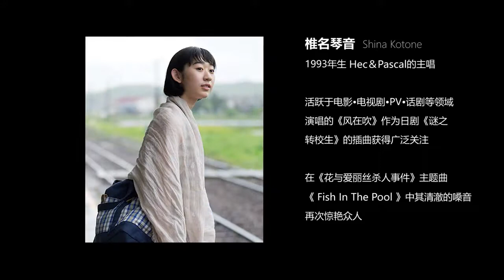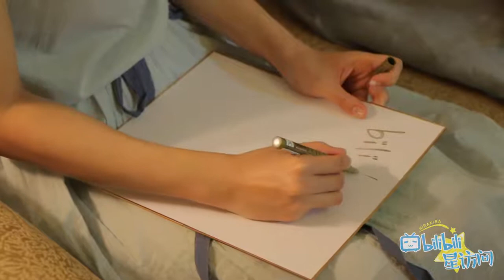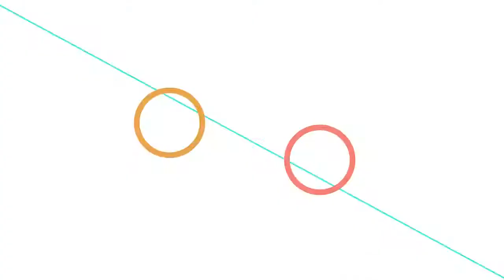【bilibili星访问】第二期：岩井俊二弹琴作画聊猎人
岩井俊二和他的乐队Hec&amp;amp;amp;Pascal做客bilibili星访问第二期，聊了聊《花与爱丽丝杀人事件》等电影的幕后故事以及Hec&amp;amp;amp;Pascal的结成秘话，现场表演原创曲《fish in the pool》好听到流泪！隐藏大触岩井导演笔下的小电视长啥样？作为《全职猎人》fan，岩井导演又想对最近再次休刊的富坚老师说什么呢？PS：片头电影混剪片段来自饭否兄的《一次致敬：岩井俊二》av4401602 感谢UP主的授权